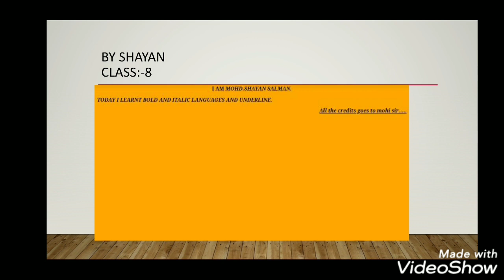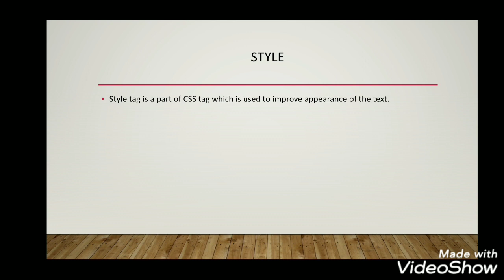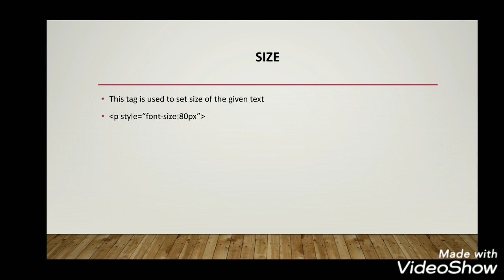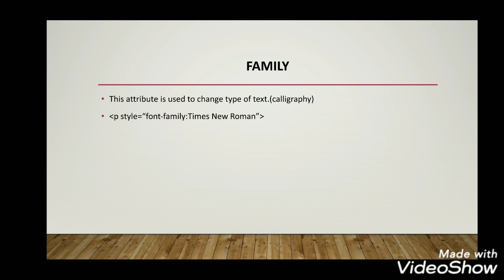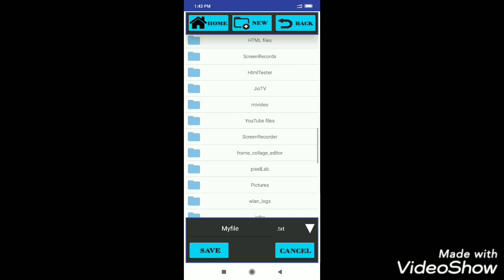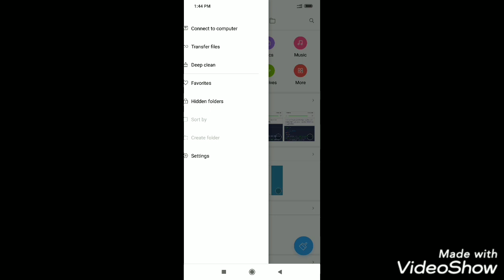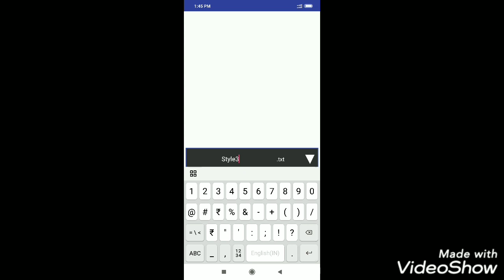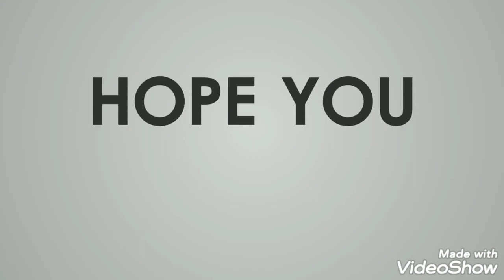Lecture 5 Style in HTML||HTML in Hindi||HTML for beginner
This is the 5 lecture on style in HTML.Hope You will enjoy it.
Video recorded by app:-screen recorder
Video edit by app:-Video show
For title credit a big thanks to
 I m awesome channel
FTM graphics channel
Who provide free blank title